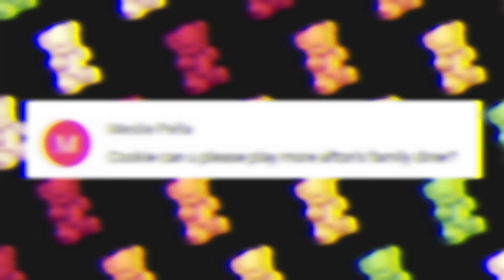Is William Telling The Truth? Afton Family Diner Five Nights At Freddy's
Today In Roblox I'm doing an rp in Afton's Family Diner. I rp as the puppet then as Elizabeth Afton. What will happen? Let's see because its random :D  :D :D Keep being amazing and have a great day.